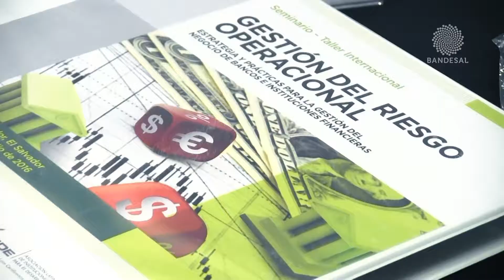Bandesal de El Salvador saluda a ALIDE por su 50 aniversario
En el marco del 50 aniversario de la constitución de ALIDE, el Banco de Desarrollo de El Salvador (Bandesal), transmite sus saludos a la asociación.